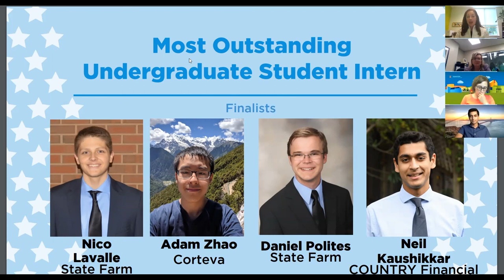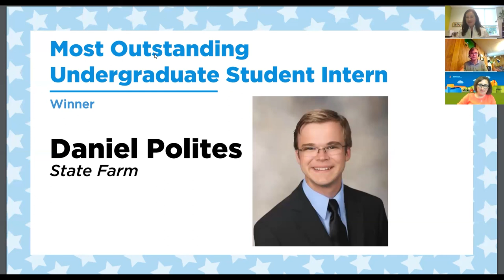2021 Summer Intern Award Ceremony | Most Outstanding Undergraduate Student Intern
Every year, we celebrate the amazing work of student interns working in the Research Park at the Summer Intern Awards Ceremony. On Thursday, July 29, the 2021 Research Park Virtual Summer Intern Awards Ceremony took place to recognize award recipients.

We recognized five of these outstanding interns and one team of interns selected by a deliberation committee. Winners received trophies commemorating their achievement and will be featured on the Research Park website; a press release will also be sent to local media.

Award Winner:
Daniel Polites, State Farm Actuarial & Modeling Intern
(Undergraduate in Actuarial Science | College of Liberal Arts and Sciences)

Finalists:
Nicholas (Nico) Lavalle , Actuarial & Modeling Intern
(Undergraduate in Statistics | College of Liberal Arts and Sciences)

Xi (Adam) Zhao, Corteva Data Science Intern
(Undergraduate in Computer Science | Grainger College of Engineering)

Neil Kaushikkar COUNTRY Financial Software Developer – Project Manager